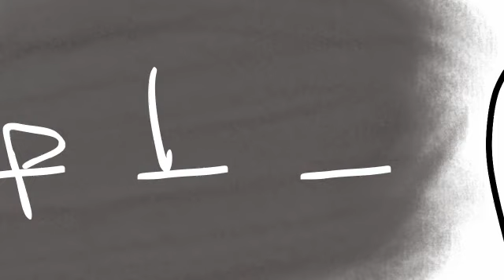" Amanda The Adventurer " / " Crash " \ meme animation _ 🚨 FLASH WARNING 🚨